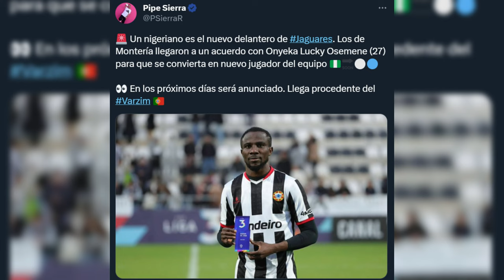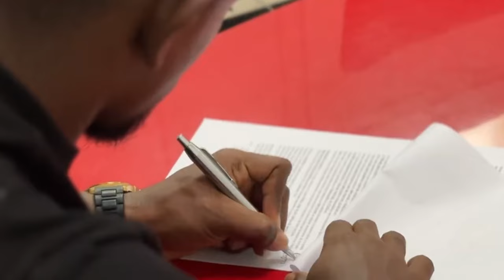😱 ¡REEMPLAZO DE PABLO ROJAS! JAGUARES DE CÓRDOBA y EL FICHAJE MÁS EXTRAÑO del FPC 🚨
Jaguares de Córdoba está cerca de cerrar la llegada de un delantero de nacionalidad nigeriana..